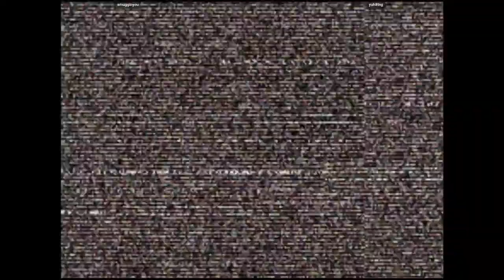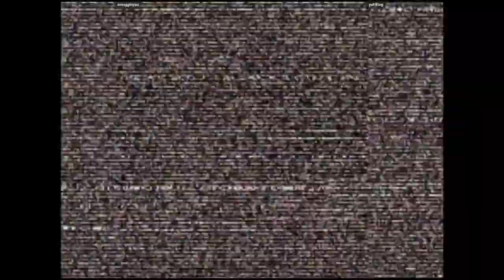CVS2 🕹 smugginyou VS yuh8tng | Fightcade 🇺🇸